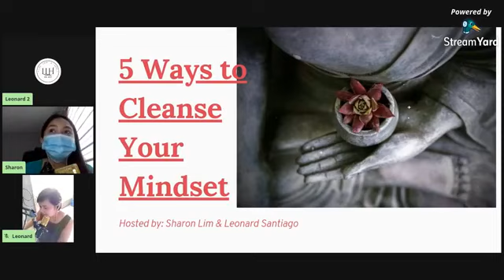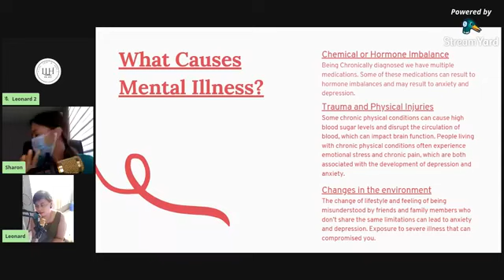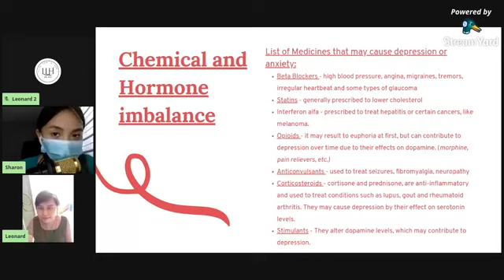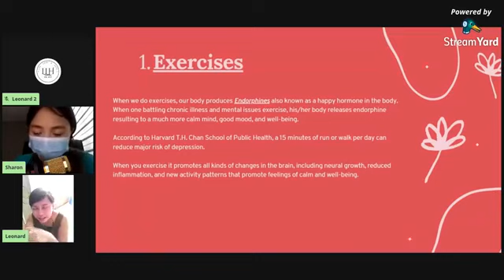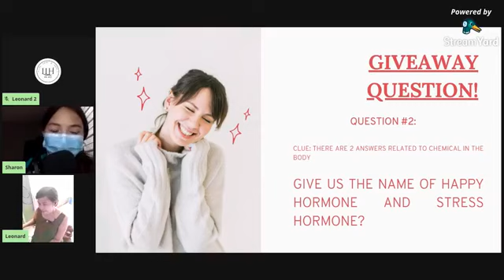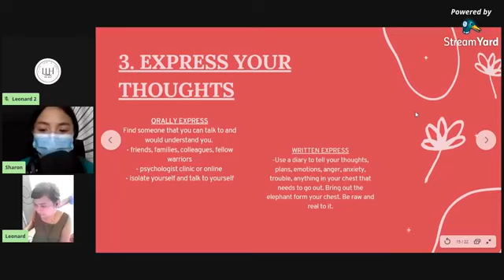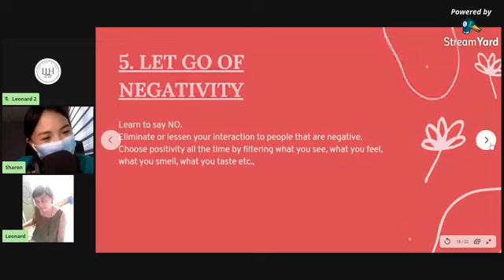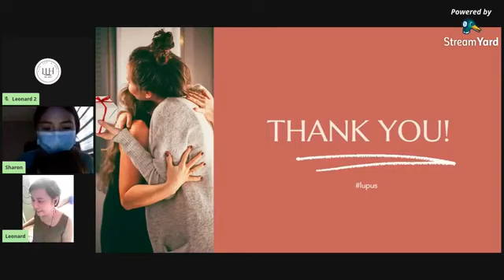Mental Health of People with Chronic Illness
Hello guys,

Welcome back to Live Love and Hope! Today I had a talk at Lupus Support Group Philippines about Mental Health and Chronic Illness.

They say that it's normal for people battling chronic pain to get mental health issues. But why is it? What's causing them?

I also shared some 5 ways to cleanse your mindset and help you ease a little bit the anxiety and depression from chronic illnesses.

Btw, Live Love and Hope is doing a Give Hope, Give Life fundraising campaign for our fellow lupus warriors who can't afford to sustain their medications. In case, you wanted to avail of our shirt, please visit our Facebook

Good news! I have an incoming book entitled: Eating Healthy with Permanent Illness

Live love and hope!

Love lots,
Leonard